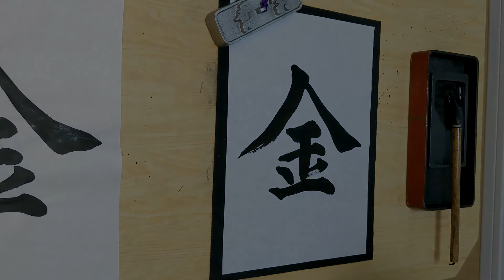【小学1年生で習う漢字を書こう ８】「木」「金」 (他の題材は概要欄にリンクを貼っています)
「木」 0:07　　「金」 0:58